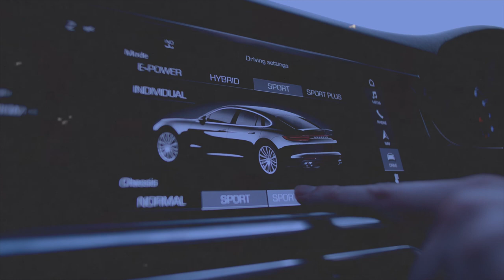Immobilier : économisez sur vos charges locatives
Optimiser certaines charges locatives peut te faire gagner des centaines, voir milliers d’euros par an si tu as plusieurs investissements immobiliers ou sous-locations.

Dans cette vidéo, nous allons voir quelles sont les charges que tu peux réduire grâce à quelques conseils et appareils bien choisis 😉

Tags de la vidéo